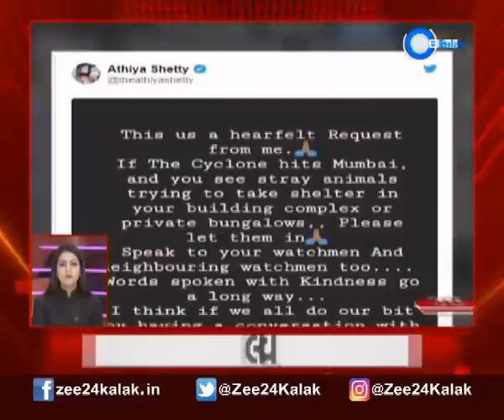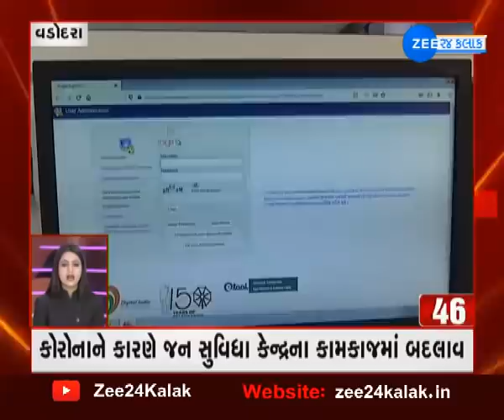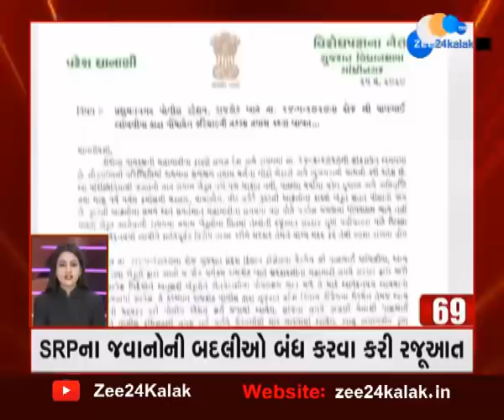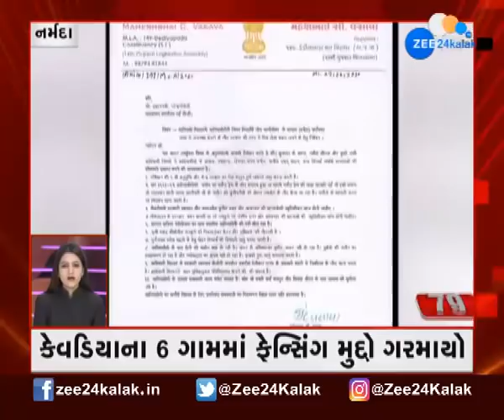Fatafat news | નિસર્ગ વાવાઝોડાનું સંકટ ટળ્યું પણ ભારે વરસાદની આગાહી | Zee 24 kalak